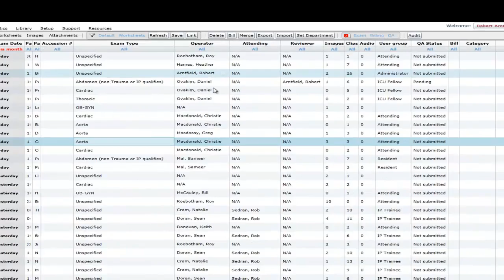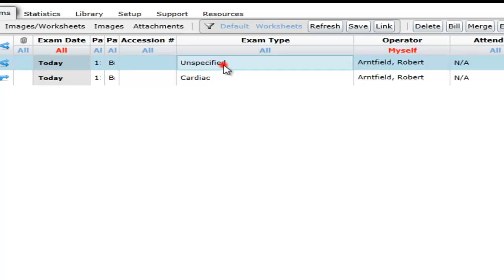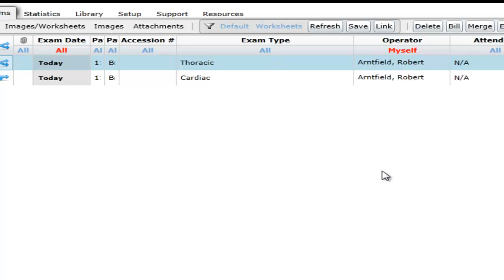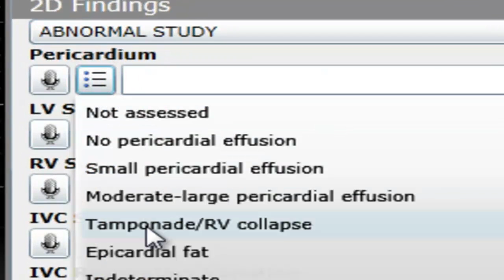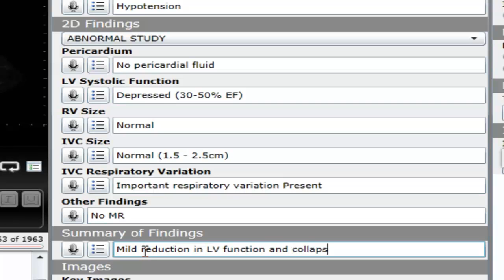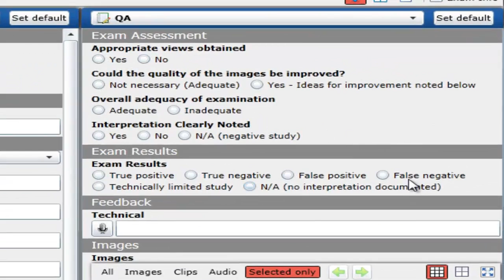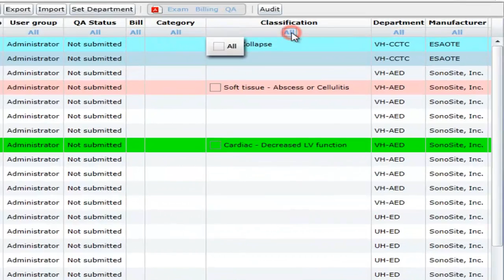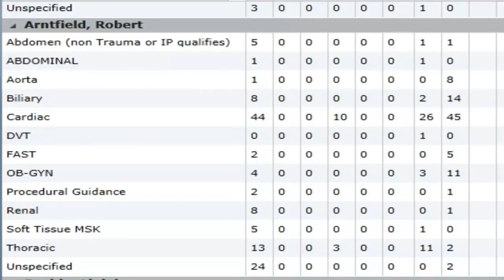Qpath: Beyond the Basics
This 10 minute screencast takes from novice enthusiast to capable Qpather showing you how to organize, split and classify exams while also showing you how to complete reports and view your statistics in qpath.